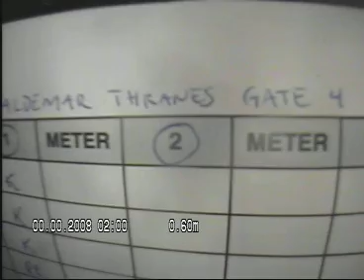Waldemar Thranes gate 4 pipe 2